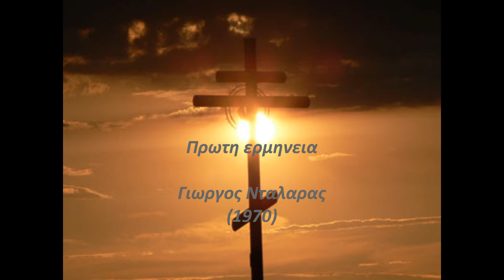Δημητρης Αθανασιου Καπου νυχτωνει(Διασκευη)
Στιχοι - Μουσικη: Σταυρος Κουγιουμτζης
Πρωτη ερμηνεια: Γιωργος Νταλαρας(1970)
Διασκευη - Εν/ση: Δημητρης Αθανασιου